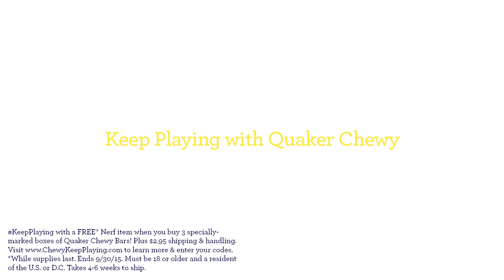Keep Playing with Chewy: Photo Scavenger Hunt | Quaker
Looking for easy, simple ideas to KeepPlaying? Watch this Photo Scavenger Hunt video to learn how to take your play outside and get some great family photos while you're at it!

Last year, you shared your favorite ways to take your play to the next level, so now we're sharing our favorites with you!
These game tutorials will teach you new ways to make the most of family fun time.

Here's what you'll need for Photo Scavenger Hunt:
1) 1 instant camera per team
2) List of scavenger hunt items
3) A referee to pick the best photo!